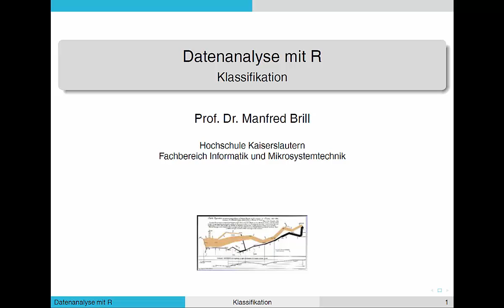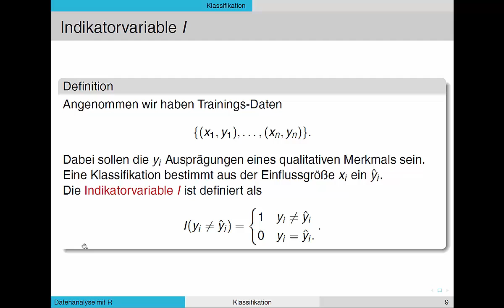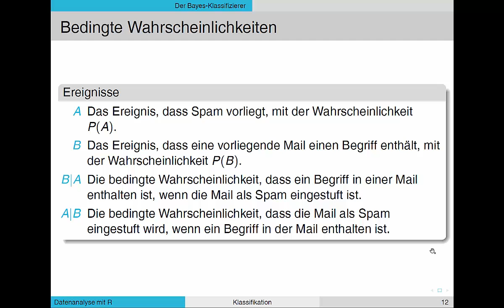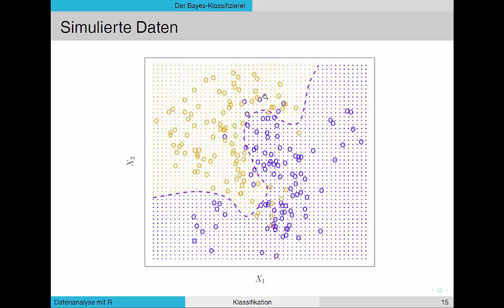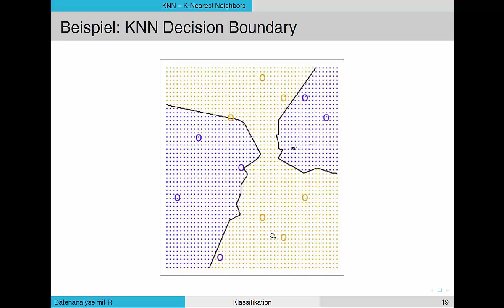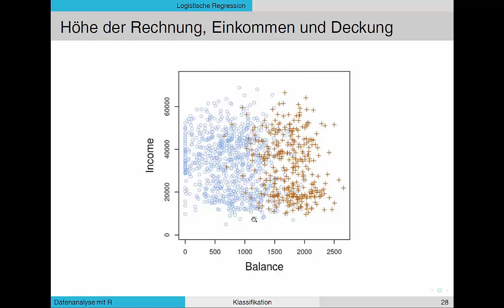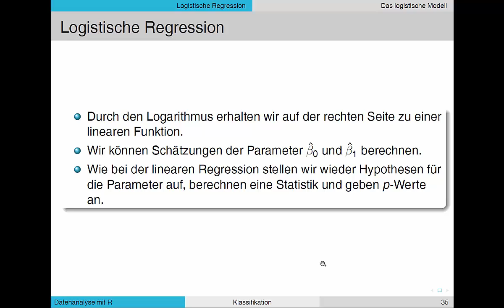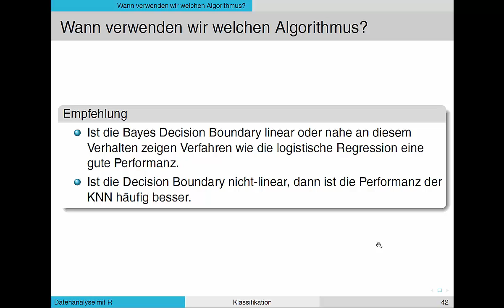[Datenanalyse] Klassifikation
Beschreibung der Aufgabenstellung in der Klassifikation, wie messen wir Trainings- und Testfehler? Der Gold-Standard der Klassifikation, der Bayes-Klassifizierer. Konkrete Algorithmen für die Klassifizierung - KNN und logistische Regression.